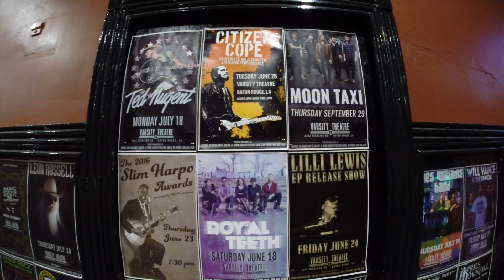Royal Teeth Varsity B Roll 2016